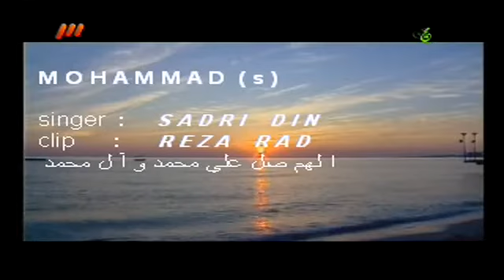MOHAMMAD (s) / singer: SADRI DDIN / clip: REZA RAD